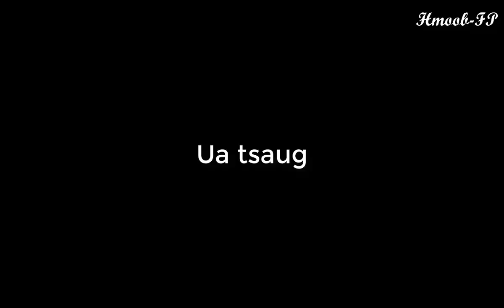Ncig teb chaws saib tsiaj hav zoov 2018, Laos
Name of music: blue_eyes_d_and_b